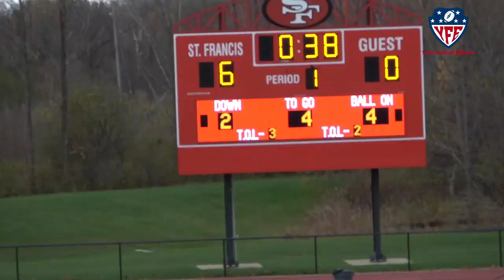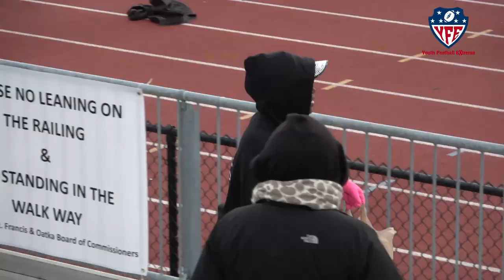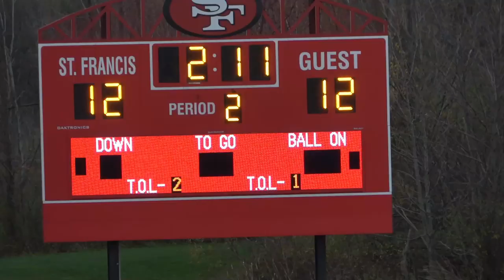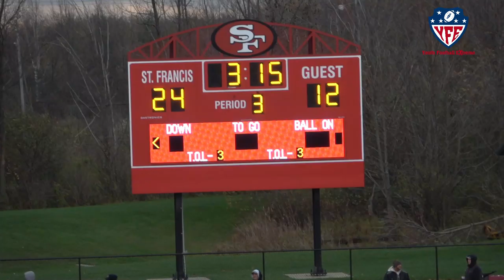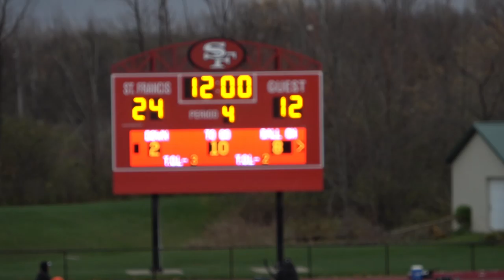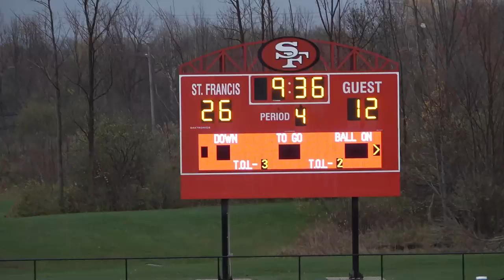(youth football extreme presents) South Buffalo Shamrocks vs Lackawanna Steelers VARSITY FULL GAME!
Undefeated shamrocks takes on the hard hitting 9-1steelers in the rematch of the year! the championship!